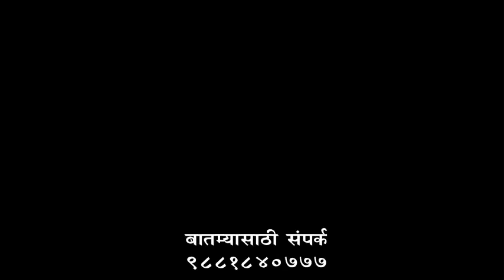झुंजार नेता 02 JUN 2020 बातमीपत्र